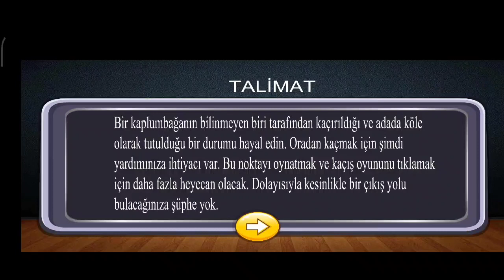101-New Free Escape Game//5. Seviye çözümü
101-Free New Escape Game//5. Seviye çözümü